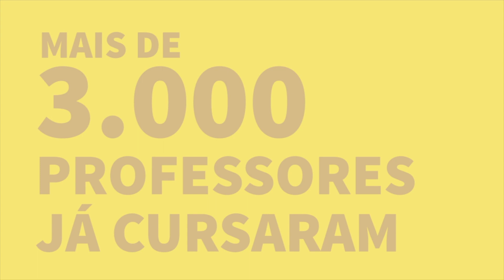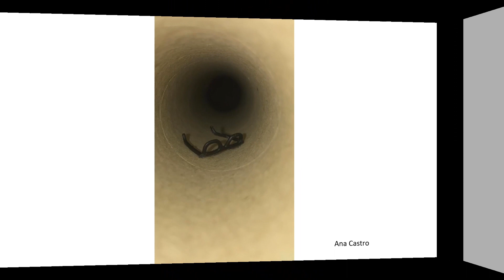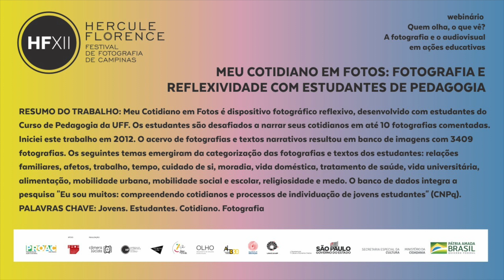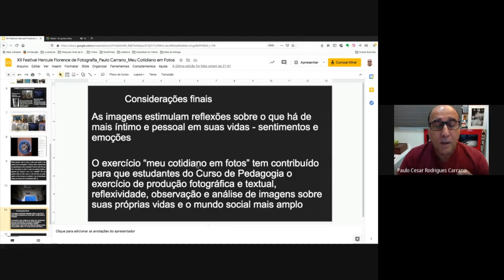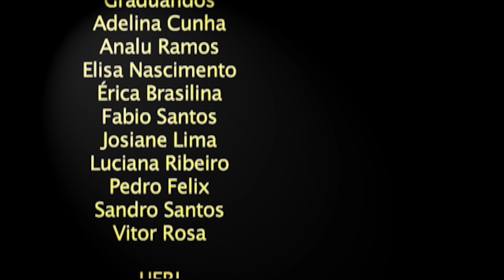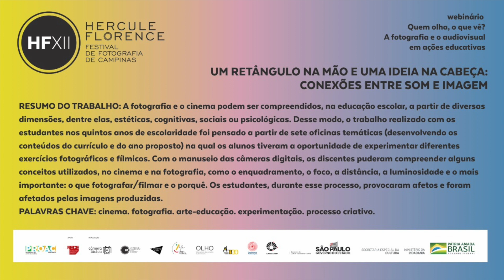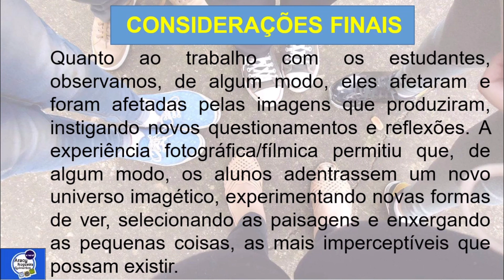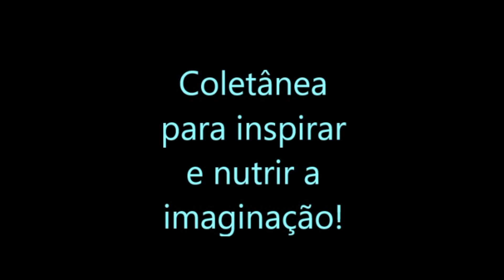Exibição de vídeo-relatos de experiência de professores, selecionados na chamada pública.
O Webinário Quem olha, o que vê? A fotografia e o audiovisual em ações educativas é direcionado a educadores em âmbito nacional, estudantes e pesquisadores dos cursos de Pedagogia ou Licenciatura.

Esta é uma coprodução do XII Festival Hercule Florence, Grupo Olho/FE UNICAMP com apoio do Instituto Arte na Escola e Associação Brasileira de Leitura.